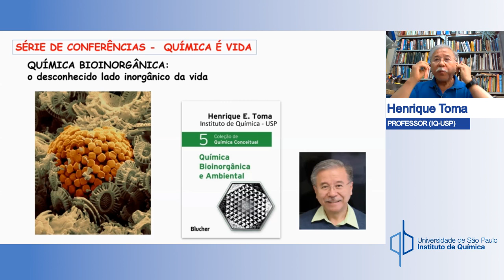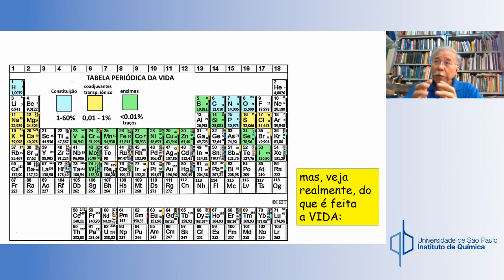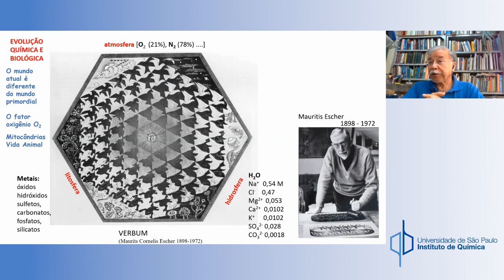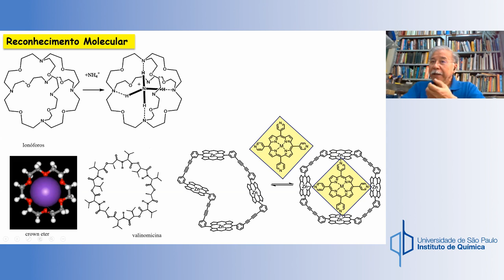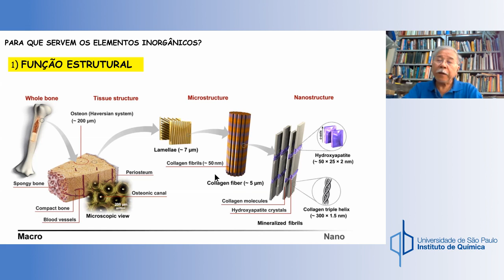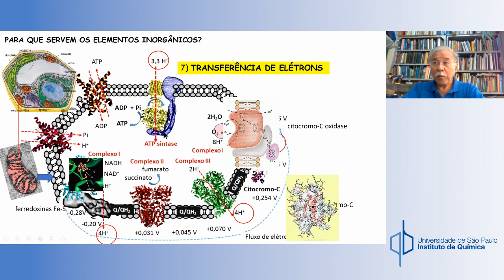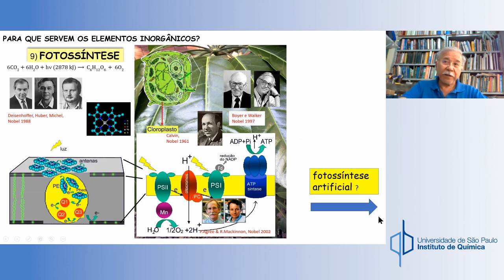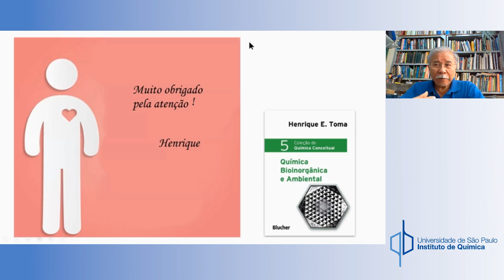Química É Vida - O desconhecido lado inorgânico da vida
Série de palestras de divulgação científica

Realização: Comissão de Cultura e Extensão do IQ-USP
Prof. Guilherme M. Arantes
Tauane P. Ybarra